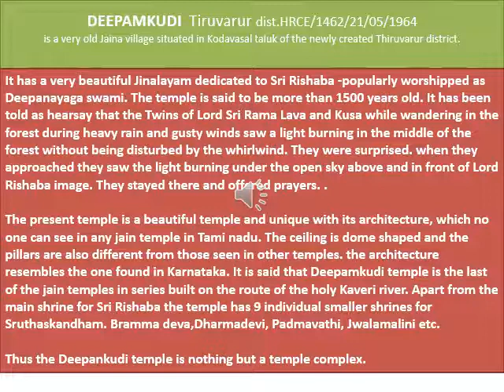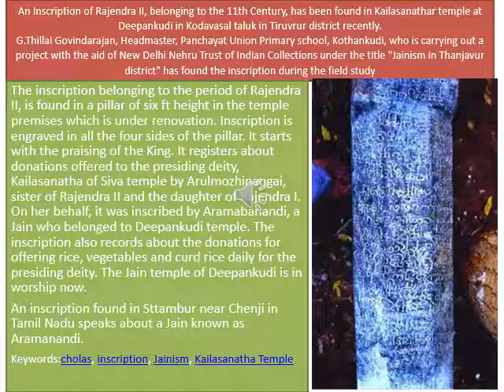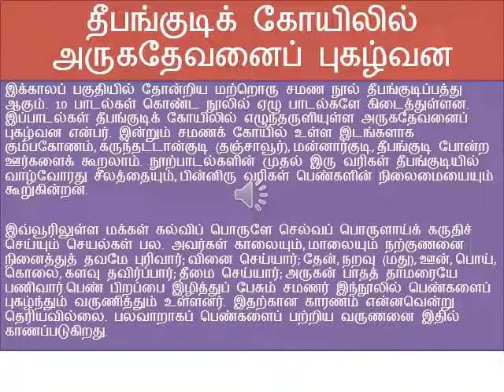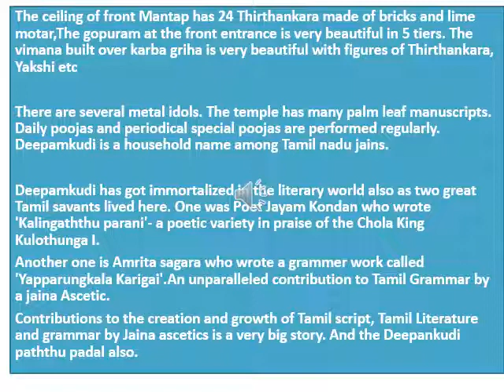Deepangudi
Deepangudi-Tiruvarur dist.